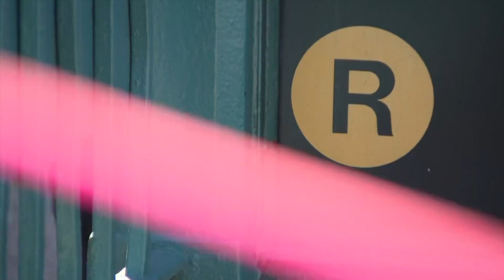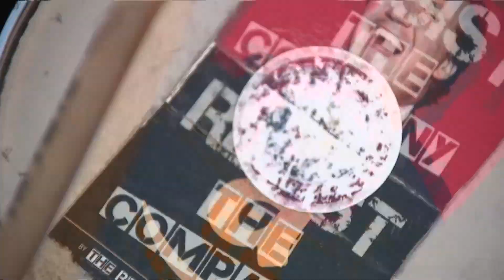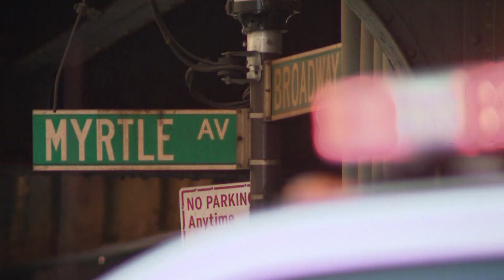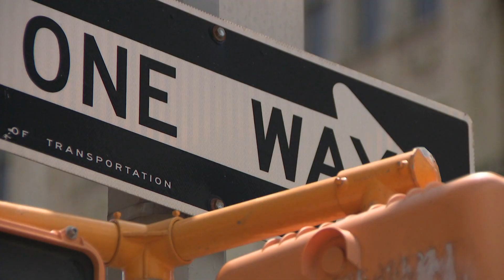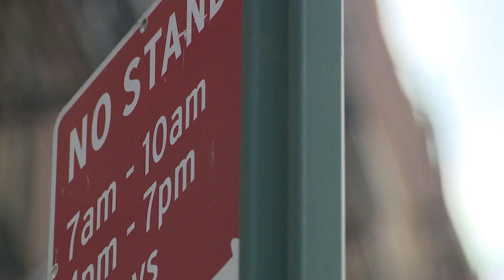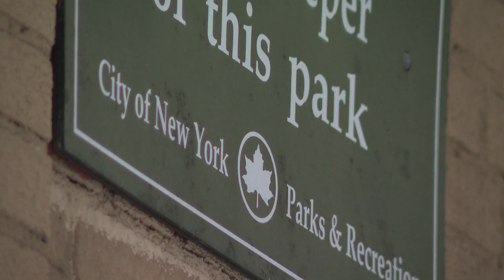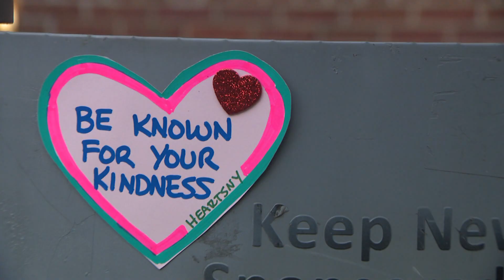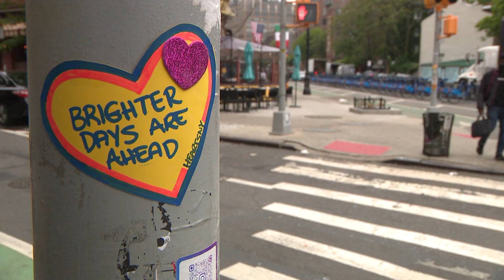Darren McQuade Demo Reel 2023